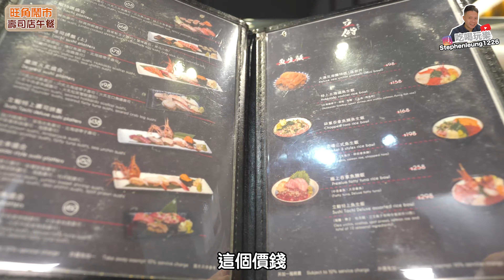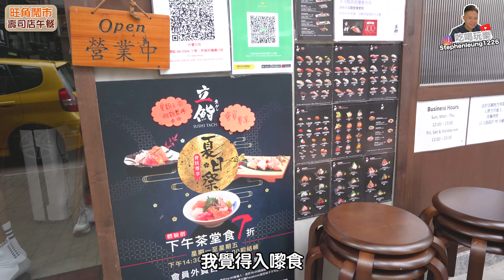【香港美食】旺角鬧市 抵食日式壽司店 $60起午市套餐 北海道魚生飯 刺身有驚喜 立鮨 | 吃喝玩樂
立鮨
旺角豉油街50號富達大廈地下1-2號舖

👉🏻影片三級制，所有級別影片均屬個人真實體驗及分享，絕不受任何因素影響食物及產品評價🙇🏻‍♂️
本影片為1級
✅(一) 老少咸宜，全自費睇得開心
(二) 純邀請拍攝，沒有金錢關係